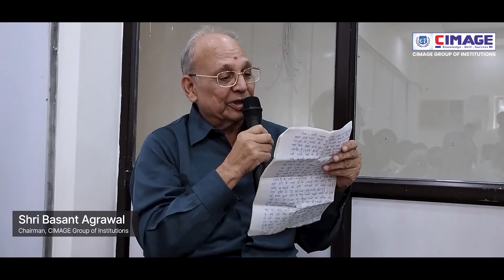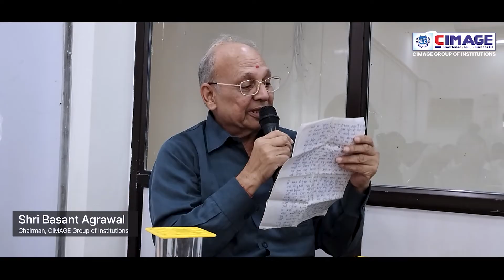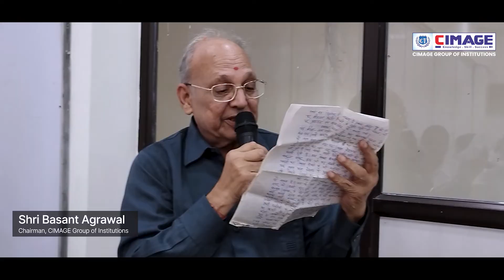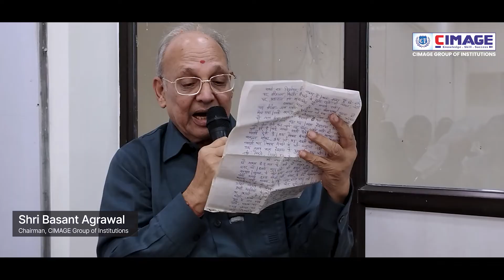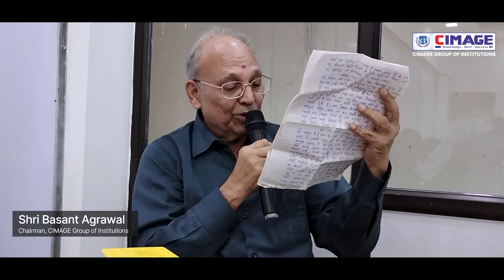CIMAGE Chairman Shri Basant Agrawal Addressing Students on Occasion of New Computer Lab Inauguration